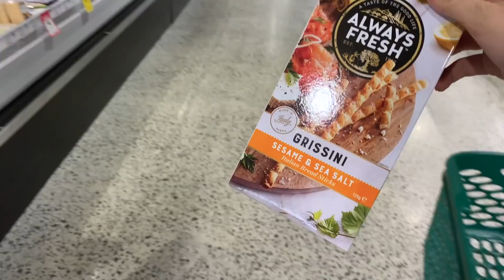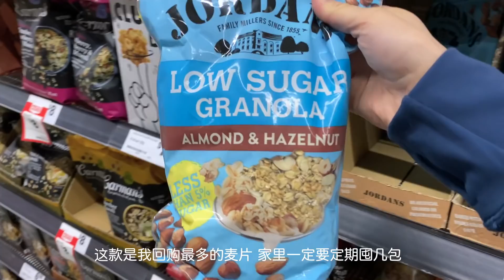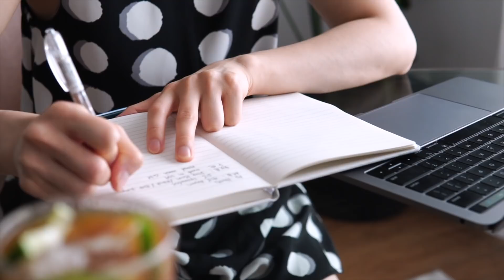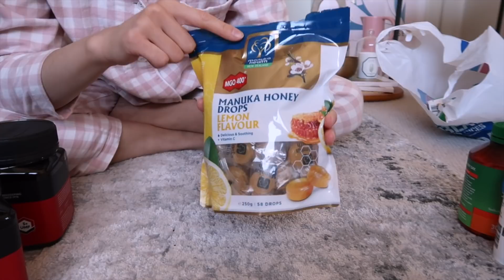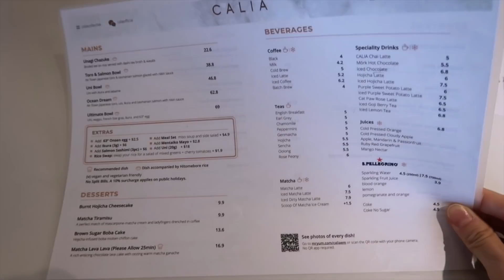Vlog) 绝了！连做三顿的台湾卤肉饭到底有多好吃？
【斑马日常VLOG】绝了！连做三顿的台湾卤肉饭到底有多好吃？

台湾卤肉饭｜肉桂苹果燕麦｜雪碧冰美式｜日常保健品分享｜吃网红日料店｜幸福堂珍珠奶茶｜早起去跑步

无意中尝试了卤肉饭的新做法，结果大受好评，而且连着做了三顿，你一定要试试，不好吃算我输，可以伐